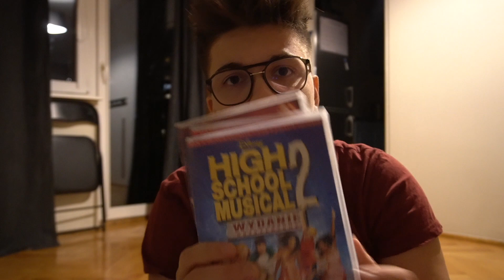PORZĄDKI ŚWIĄTECZNE! vlogmas 🎄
PIERWSZE VLOGMASY W MOIM ŻYCIU !
filmy codziennie o 16:00
to będą najlepsze święta jakie do tej pory miałam, klimacik 100%